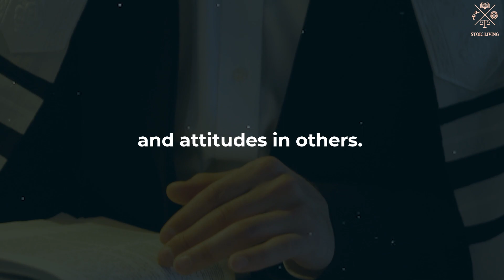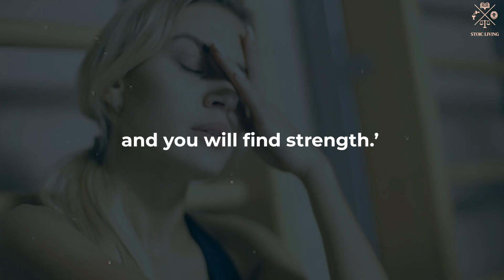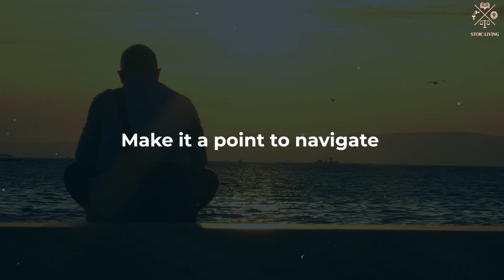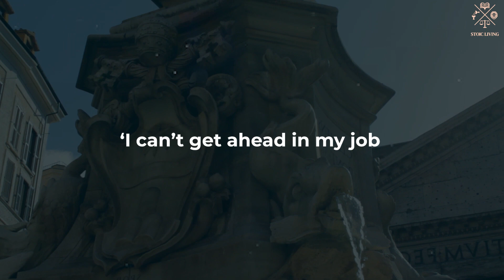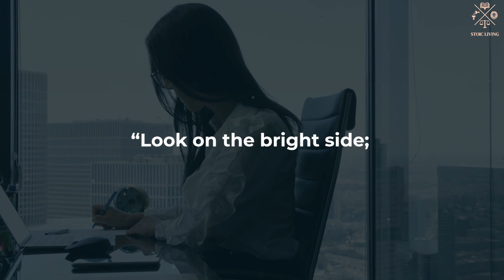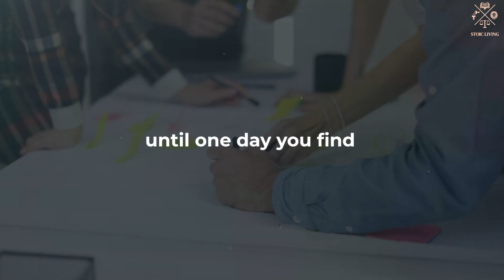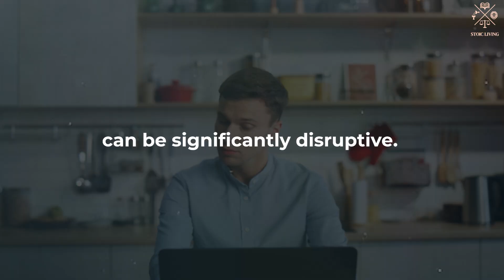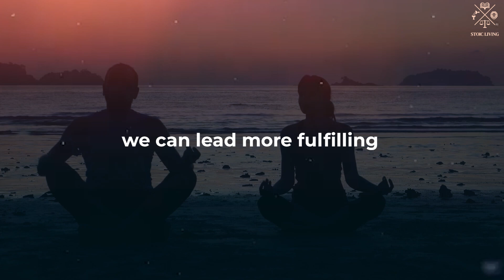7 Types of People Stoicism WARNS Us About | Stoic Living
▶Explore the profound wisdom of Stoicism in this enlightening video as we delve into the 7 types of people that Stoic philosophy warns us about. Discover the insights that can help you navigate life with resilience, wisdom, and a Stoic mindset. Join us on a journey of self-discovery and Stoic living.
✅ ENABLE NOTIFICATIONS 🔔
All text in our videos is our original work and intellectual property.
All media — images, music, animations, and sound effects — are used under appropriate licenses or permissions.